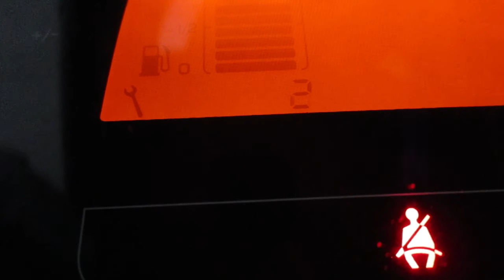Vynulování servisního intevalu Citroën C3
Vynulování servisního intevalu při výměně motorového oleje u vozu Citroën C3.